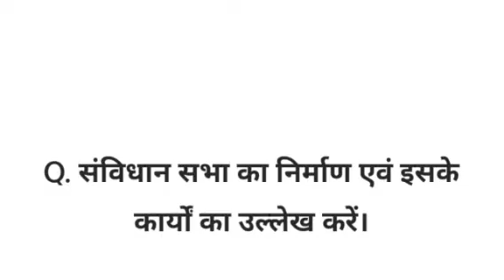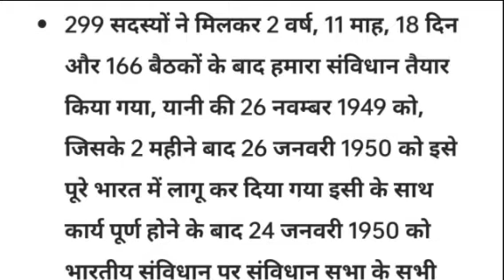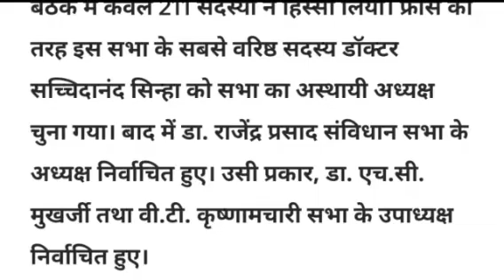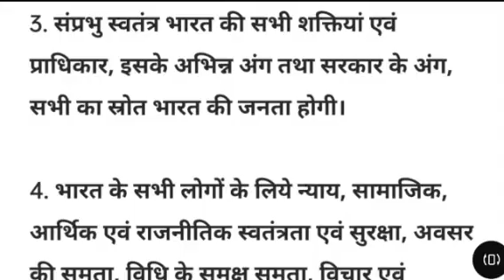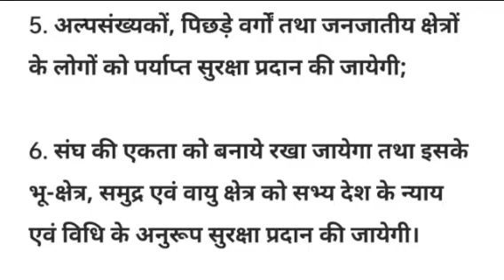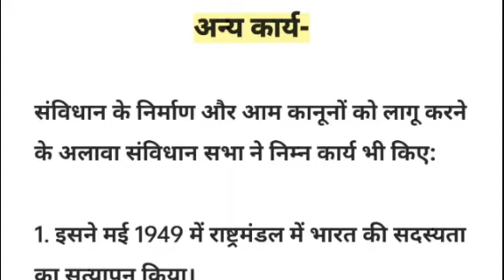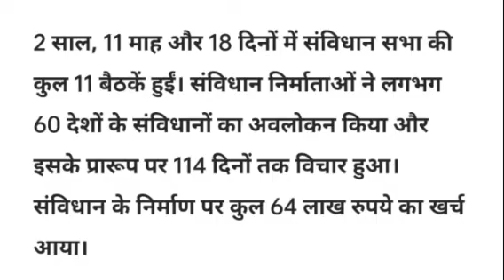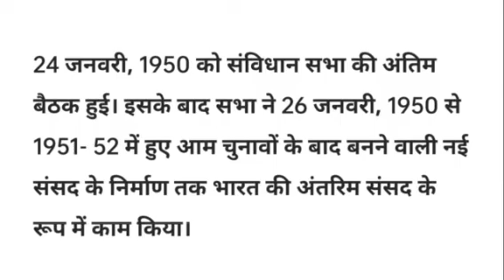संविधान सभा के कार्य। sanvidhan sabha ke Nirman AVN uske karyon ka ullekh Karen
Teligram group में जुड़ने के लिए नीचे दिए गए लिंक पे क्लिक करें : 👇

संविधान सभा के कार्य एवं उसके निर्माण का उल्लेख करें.
संविधान का निर्माण किस प्रकार से किया गया वर्णन करें।
संविधान सभा के कार्यों का वर्णन करें।
संविधान सभा के निर्माण का उल्लेख करें।
संविधान सभा के कार्यों एवं उनके निर्माण का उल्लेख करें।